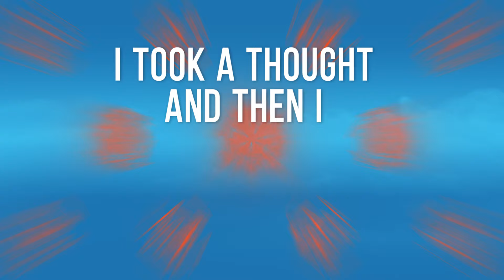Big Lou - As A Crew (Official Lyric Video)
This is a song that captures the qualities, ideas, and energy that I have as an individual and I am positive that it will set the right tone for my career.

All the help is appreciated as I begin on this JOURNEY AS AN INDEPENDENT ARTIST!